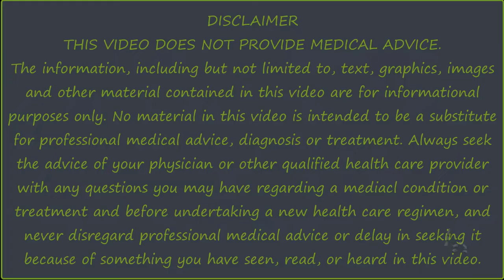LMNT- Electrolyte Drink Mix Review by Dr. Jon D. Morey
Uncivilized Nourishment #2- Eat on Purpose

The water we drink today is not the same as the water of our past. Because today's water has been contaminated with toxins and plastics we have had to filter and chemically treat it to the point of sterilization.

There is no such thing as completely sterile, life-less water in Nature. When our Hunter/Gatherer ancestors drank water it assuredly contained dissolved minerals that non-coincidentally where (and are) absolutely vital to our health.

Our empty, chemically sterile water of today does not meet our metabolic needs. We need to supplement with electrolytes. Not the Gatorade bull$hi!t the marketing machine tells us we need but actual, from the Earth, minerals.